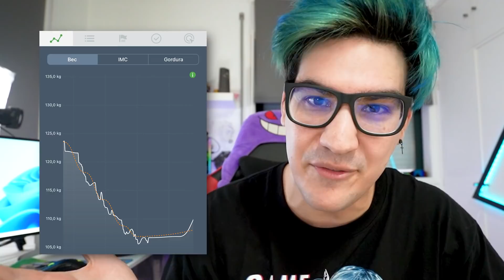Como eu EMAGRECI 25 KG com REALIDADE VIRTUAL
Como emagrecer rápido ? Hoje vou revelar como eu EMAGRECI 25 KG com REALIDADE VIRTUAL. Utilizei a tecnologia dos oculus VR para perder peso de forma rápida e fácil, quase criei um metaverse para emagrecer eheh